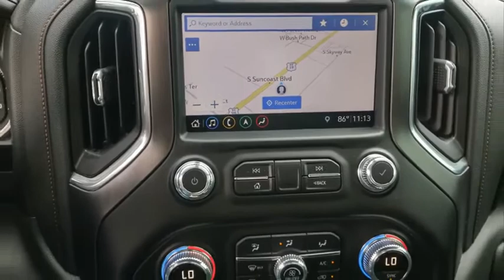2019 GMC Sierra 1500 Ocala, The Villages, Brooksville, Chiefland, Homosassa FL N21126C1A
Summit White  2019 GMC Sierra 1500 available in Homosassa, Florida at Eagle Buick GMC. Servicing the Ocala, The Villages, Brooksville, Chiefland, FL area.
2019 GMC Sierra 1500 AT4 - Stock#: N21126C1A - VIN#: 3GTP9EED1KG292463

Recent Arrival! 2019 GMC Sierra 1500 AT4 Summit White This Sierra 1500 is equipped with features such as AT4 Preferred Package (Power Sliding Rear Window w/Rear Defogger, Premium Bose 7-Speaker Sound System, Radio: Premium GMC Infotainment Sys w/Navigation, SiriusXM Radio, Universal Home Remote, and Wireless Charging), AT4 Premium Package (Trailer Tire Pressure Monitor System), Driver Alert Package I (Lane Change Alert w/Side Blind Zone Alert, Perimeter Lighting, Rear Cross Traffic Alert, and Ultrasonic Front & Rear Park Assist), Driver Alert Package II (Following Distance Indicator, Forward Collision Alert, Front Pedestrian Braking, IntelliBeam Automatic High Beam On/Off, Lane Keep Assist w/Lane Departure Warning, Low Speed Forward Automatic Braking, and Safety Alert Seat), Preferred Equipment Group 4SB (120-Volt Bed Mounted Power Outlet, 120-Volt Instrument Panel Power Outlet, 12-Volt Rear Auxiliary Power Outlet, 170 Amp Alternator, 2 USB Ports, 2 USB Ports (1st Row), 4.2'' Diagonal Color Display Driver Info Center, All-Weather Floor Liner (LPO), Auxiliary External Transmission Oil Cooler, Body-Color Surround Grille, Color-Keyed Carpeting Floor Covering, Compass, Deep-Tinted Glass, Electric Rear-Window Defogger, Electrical Lock Control Steering Column, Floor Mounted Console, GMC 4G LTE, GMC Connected Access, HD Radio, HD Rear Vision Camera, Heated 2nd Row Outboard Seats, Heated Driver & Front Passenger Seating, Heavy-Duty Rear Locking Differential, High-Capacity Air Filter, Hill Descent Control, Hitch Guidance, Hitch Guidance w/Hitch View, Integrated Trailer Brake Controller, In-Vehicle Trailering App, Keyless Open & Start, LED Cargo Area Lighting, Manual Tilt-Wheel & Telescoping Steering Column, OnStar & GMC Connected Services Capable, Power Door Locks, Power Front Passenger Windows w/Express Up/Down, Power Front Windows w/Driver Express Up/Down, Power Rear Windows w/Express Down, Rear Dual USB Charging-Only Ports, Rear Wheelhouse Liners, Red Recovery Hooks, Remote Vehicle Starter System, Spray-On Pickup Bed Liner w/AT4 Logo, Steering Wheel Audio Controls, Theft Deterrent System (Unauthorized Entry), and Ventilated Driver & Front Passenger Seats), Technology Package (8'' Driver Information Center, Black Mirror Caps (LPO), HD Surround Vision, Multi-Color 15'' Diagonal Head-Up Display, and Rear Camera Mirror), Trailering Package, 8-Speed Automatic, 4WD, Jet Black With Kalahari Accents Leather, 10-Way Power Driver Seat Adjuster w/Lumbar, 10-Way Power Passenger Seat Adjuster w/Lumbar, 18'' x 8.5'' Machined Aluminum Wheels, 3.23 Rear Axle Ratio, 4-Wheel Disc Brakes, 6 Speakers, 6'' Rectangular Black Tubular Assist Steps (LPO), 6-Speaker Audio System Feature, ABS brakes, Air Conditioning, Alloy wheels, AM/FM radio, Apple CarPlay/Android Auto, Auto-dimming door mirrors, Auto-dimming Rear-View mirror, Automatic temperature control, Brake assist, Bumpers: body-color, Delay-off headlights, Driver door bin, Driver Memory, Driver vanity mirror, Dual front impact airbags, Dual front side impact airbags, Electronic Stability Control, Front anti-roll bar, Front Bucket Seats, Front Center Armrest, Front dual zone A/C, Front fog lights, Front License Plate Kit, Front reading lights, Front wheel independent suspension, Fully automatic headlights, Heated door mirrors, Heated front seats, Heated rear seats, Heated steering wheel, Illuminated entry, Low tire pressure warning, Memory seat, Occupant sensing airbag, Off-Road Suspension, Outside temperature display, Overhead airbag, Overhead console, Panic alarm, Passenger door bin, Passenger vanity mirror, Perforated Leather-Appointed Seat Trim, Power door mirrors, Power driver seat, Power passenger seat, Power steering, Power windows, Radio data system, Radio: Premium GMC Infotainment Sys w/Multi-Touch, Rear reading lights, Rear seat center armrest, Rear step bumper, Rear window defroster, Remote keyless entry, Security system, Speed control, Speed-sensing steering, Split folding rear seat, Steering wh